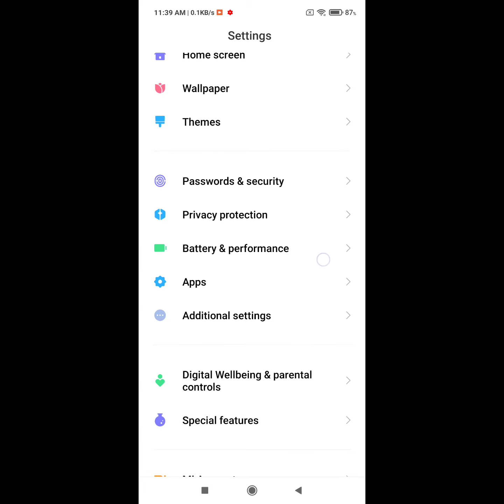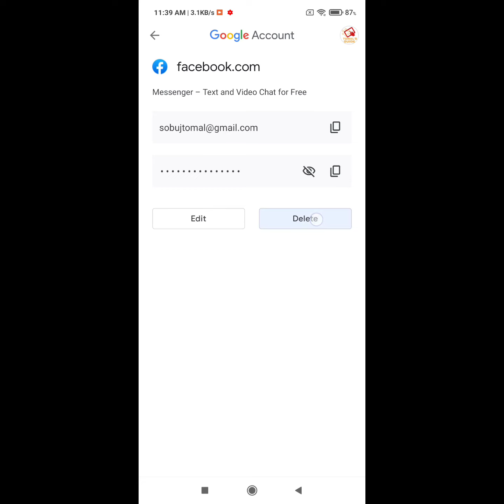how to delete save google smart lock password